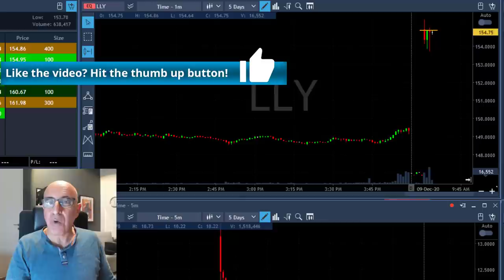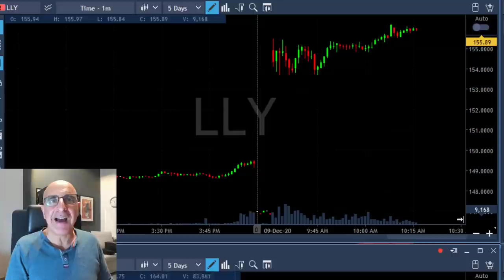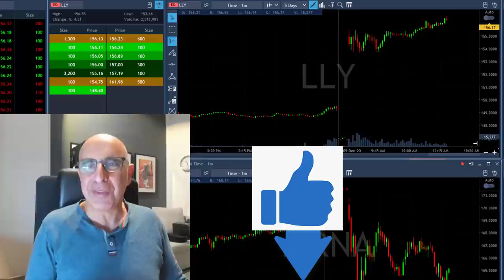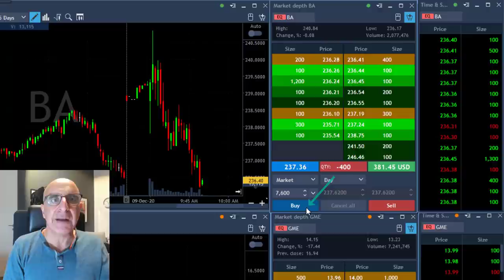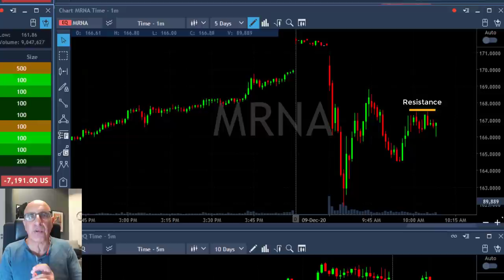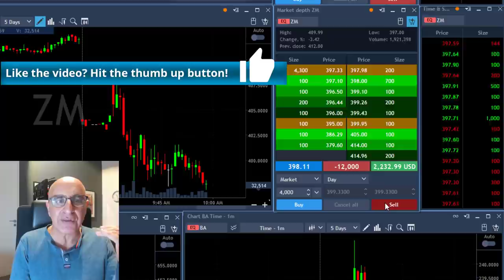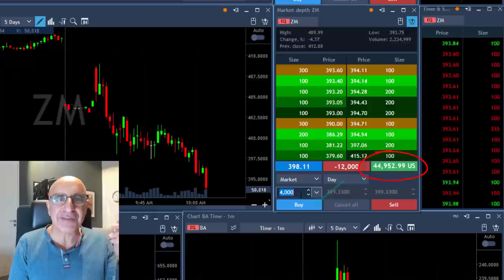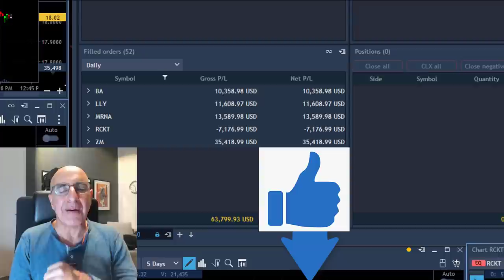PRINTING MONEY ($60,000)